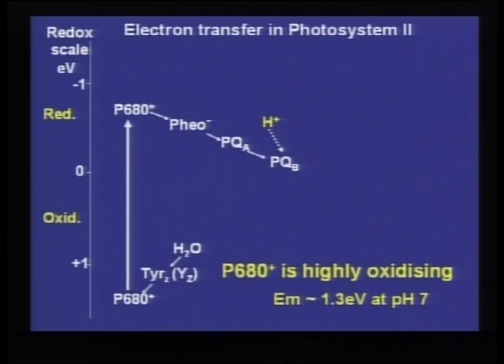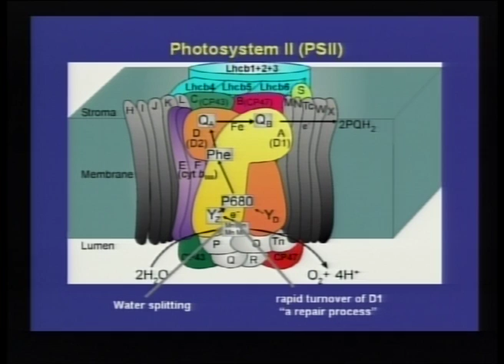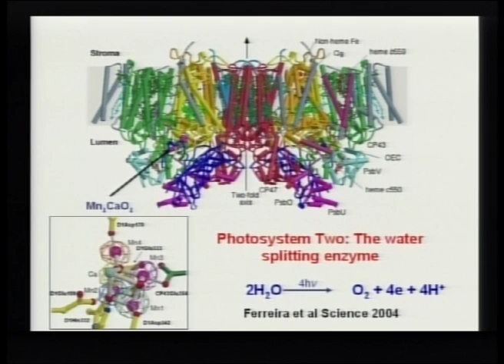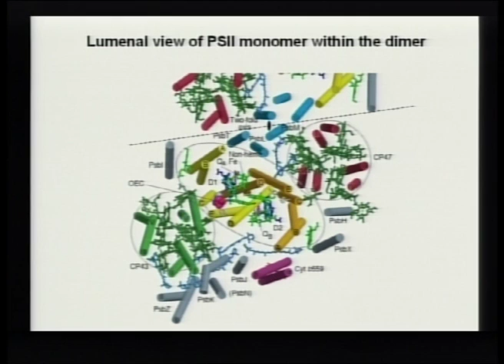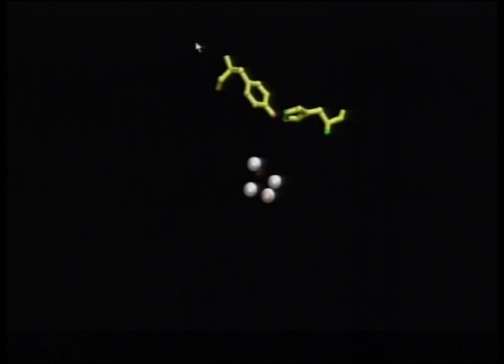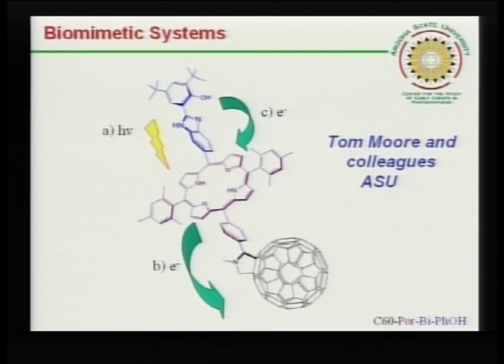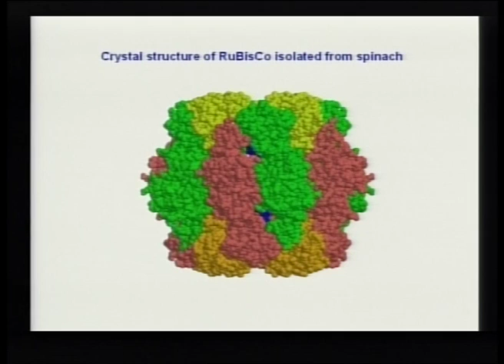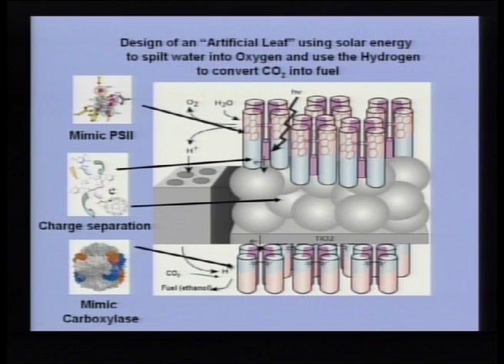LKY Distinguished Lecture Series - Professor James Barber FRS @ NTU 10 Nov 2008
Public Lecture: Solar Energy to Fuels: If the leaf can do it we can do it.